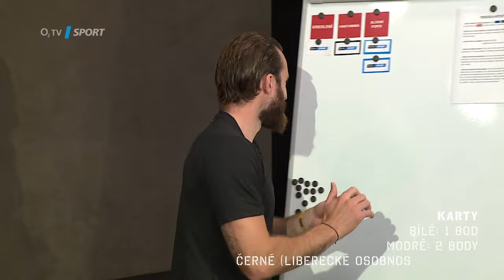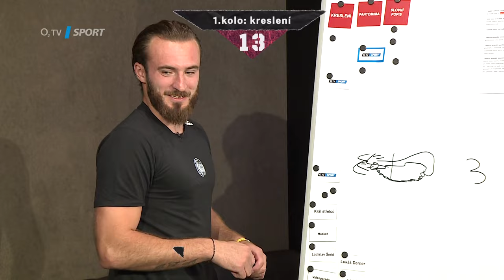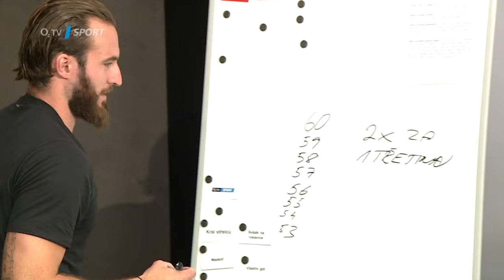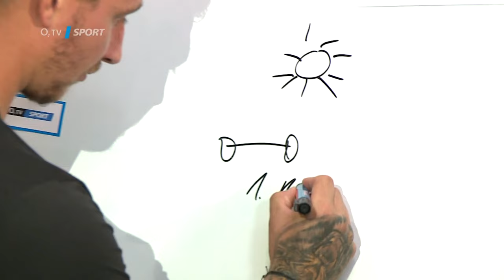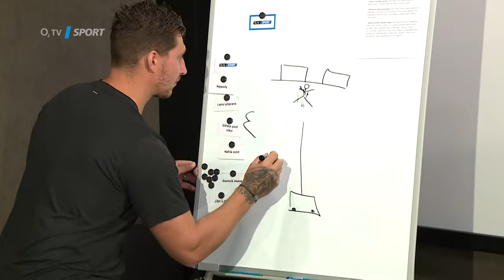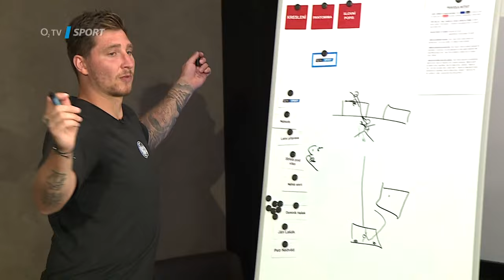Liberečtí Vlach s Filippim si zahráli hokejové aktivity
Liberečtí Bílí Tygři Tomáš Filippi a Jaroslav Vlach si zahráli naše hokejové aktivity. Jak jim šel popis, kreslení a pantomima s hokejovými pojmy? Mrkněte se.